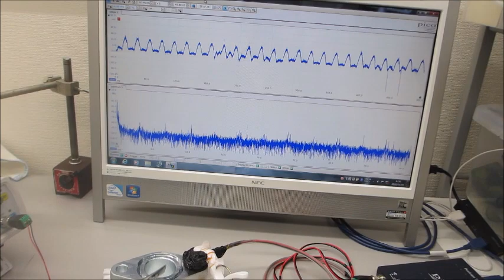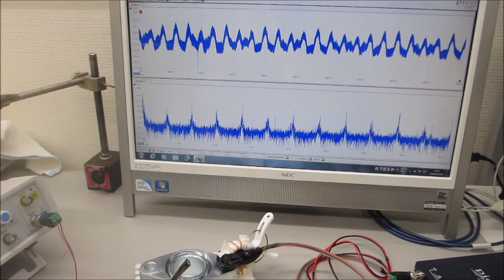超音波プローブ（音圧測定・発振制御）を利用した、応用技術開発ーー基礎実験ーー（超音波システム研究所）